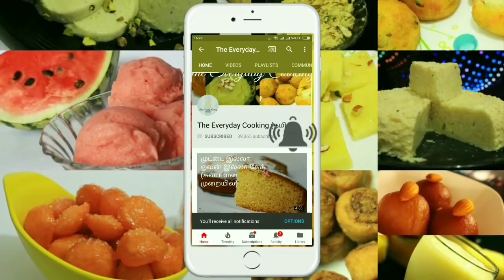4 வகை லேயர் சப்பாத்தி - 4 Layer chapatis - Chapati - Chapati recipe - Chapati recipe in tamil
4 types of layer chapatis